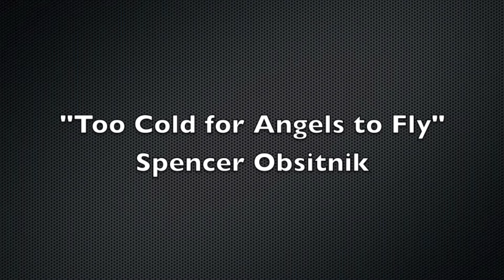Too Cold for Angels to Fly Spencer Obsitnik